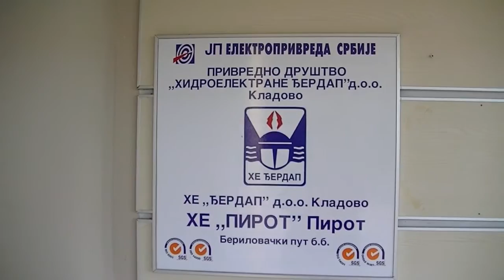Remont u HE Pirot 24. 10. 2016.